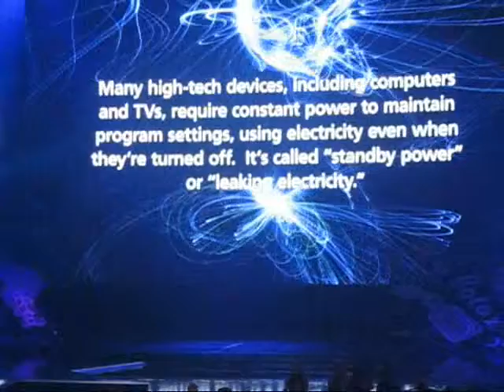Intergraph Conference Las Vegas 1